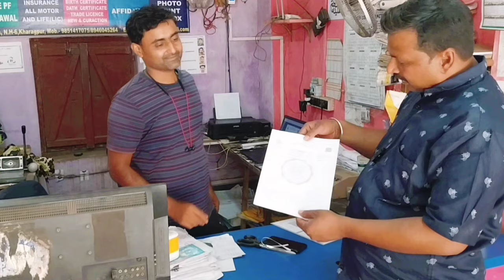gadi ka tax bharna hai 2000 fine 🍌|| गाड़ी का टैक्स भरना है दो हाजार फाईन || truckdriver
am  Santosh kumar Yadav
daily vlogs Indian truck driver

hit likes.